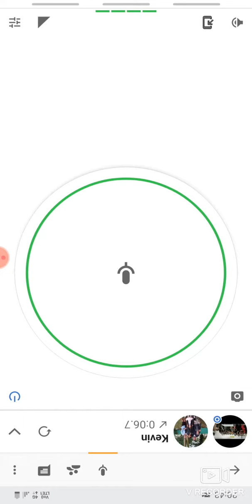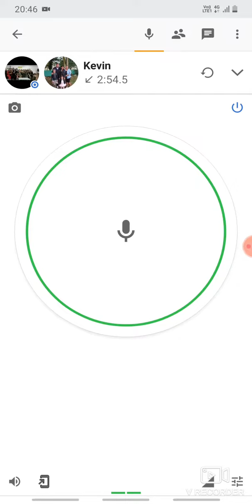Église Izon: Témoignage Frere Kevin